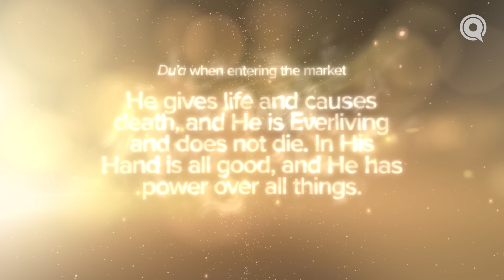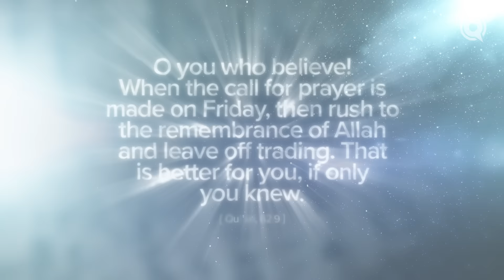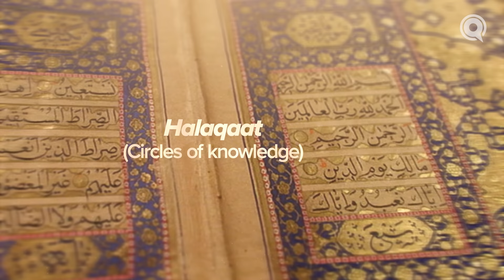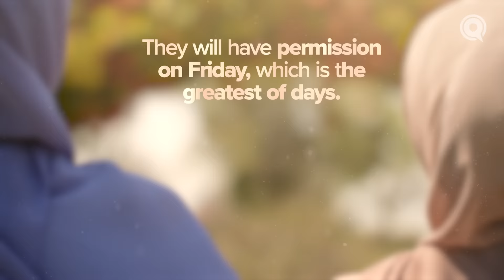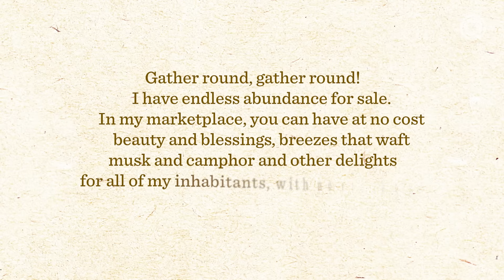The Market of Jannah | Ep. 19 | JannahSeries with Dr. Omar Suleiman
Fridays in this world were the most special part of the week. Fridays in Jannah will be even more so. Just as jumu’ah was about congregating to the masjid to be enriched by prayer and good deeds, the jumu’ah of Jannah will be congregating in its marketplace.

From a beautiful breeze of musk that will transform your beauty every week, to pulpits of light and chairs of pearls and rubies to rest upon, to merchandise that never ends, Fridays of Jannah will be delight upon delight. But the best part of all will be a visit with Allah Himself.